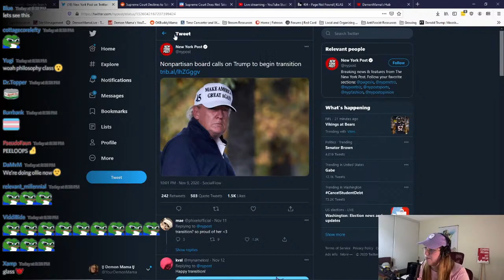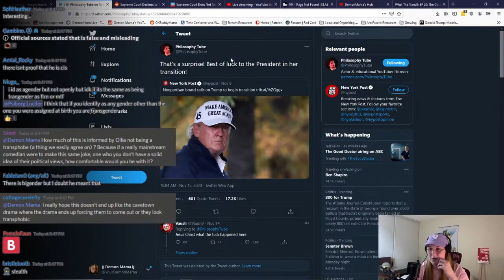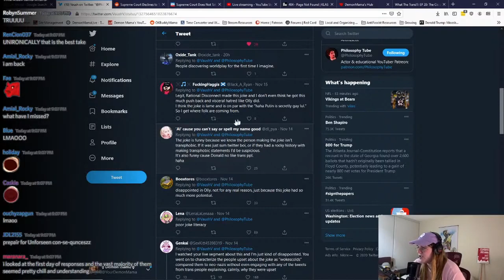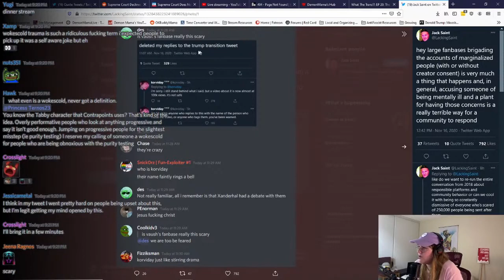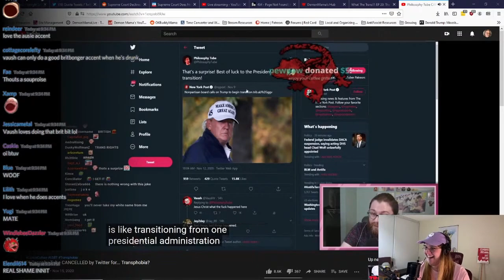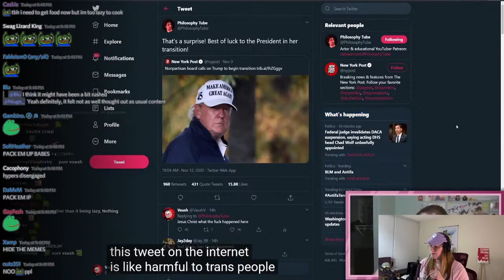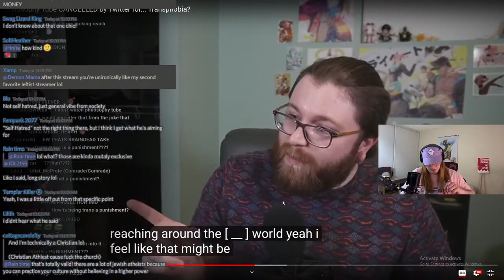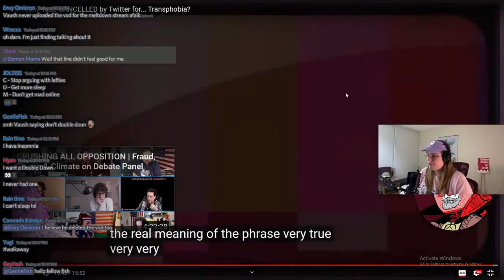Drama Mama Investigates! #1: The @PhilosophyTube Transition Tweet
In the first official DRAMA MAMA INVESTIGATES, Demon Mama explores @PhilosophyTube 's contentious tweet, and a number of the reactions to it -- including @Vaush 's *also* contentious response!  It's REACTception!